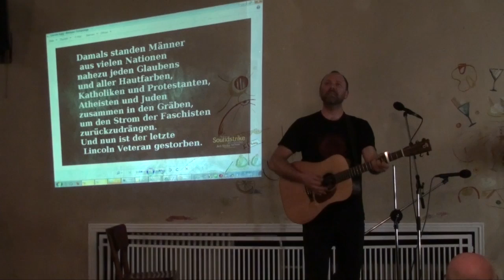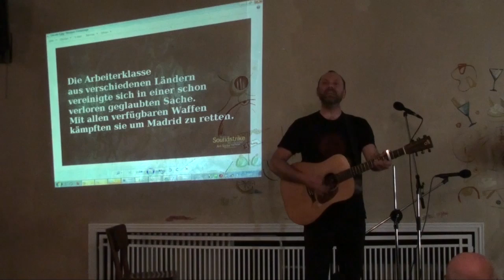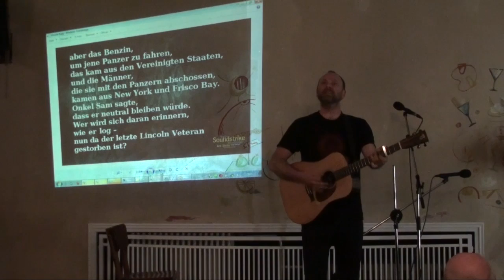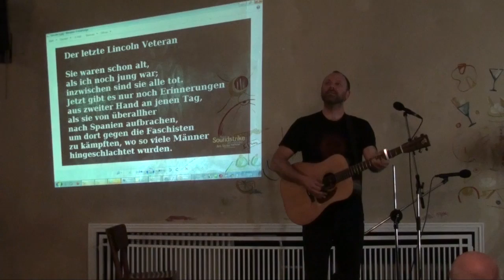David Rovics -- The Last Lincoln Veteran -- Berlin, Germany, 2011-04-21 -- 06/18